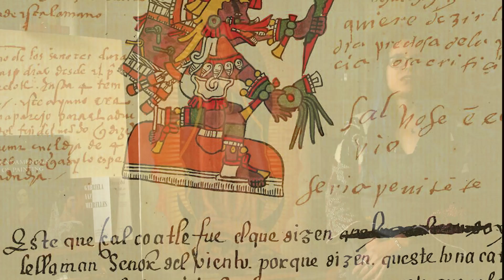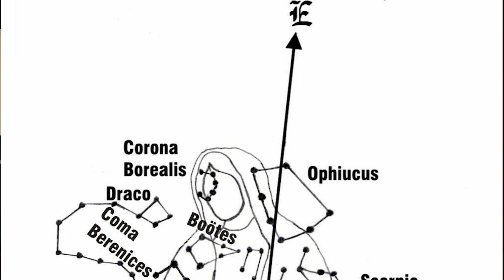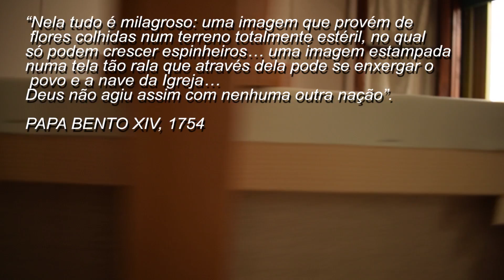O mistério da imagem de Nossa Senhora de Guadalupe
Uma breve apresentação sobre a história e simbologia por trás da imagem de Nossa Senhora de Guadalupe, sendo uma cópia retratada a óleo sobre tela por Gabriela Vaz Meirelles. A imagem da Nossa Senhora seria como um códice, onde todos os desenhos têm um significado, representando uma síntese entre a iconografia cristã e a cultura mesoamericana.

Citações:

“Na tilma do pobre Juan Diego… pincéis que não são deste mundo deixaram pintada uma imagem dulcíssima”.

PAPA PIO XII

“Viu-se grande sinal no céu, a saber, uma mulher vestida do sol com a lua debaixo dos pés”.

APOCALIPSE 12:1

“Nela tudo é milagroso: uma imagem que provém de flores colhidas num terreno totalmente estéril, no qual só podem crescer espinheiros… uma imagem estampada numa tela tão rala que através dela pode se enxergar o povo e a nave da Igreja… Deus não agiu assim com nenhuma outra nação”.
PAPA BENTO XIV, 1754

Referências:

AQUINO, Felipe. Descrição do manto de Nossa Senhora de Guadalupe, 12 de dez. de 2019. Editora Cléofas.

Códice Guadalupano. Instituto Superior de Estudios Guadalupanos, 2020.

El Relato. Insigne y Nacional Basílica de Santa María de Guadalupe, 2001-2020.

GUADALUPE, un'immagine viva. Direção de Luca Trovellesi Cesana. Itália: Studio3 TV, 2009. 1 DVD (52 min.).

LA virgen de Guadalupe. Direção de Alfredo Salazar. México: Calderón Cinematográfica, 1976. 1 DVD (105 min.).

Síntesis de las Apariciones. Insigne y Nacional Basílica de Santa María de Guadalupe, 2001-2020.

Produção e apresentação:
Gabriela Vaz Meirelles

Realização técnica:
Small Room Production

Som, fotografia e montagem:
Mac Gheri